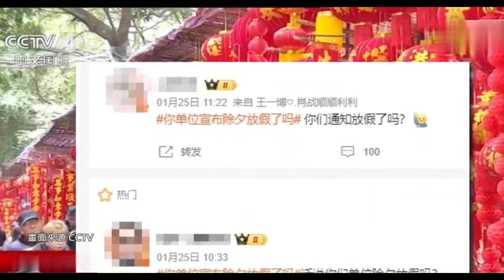除夕 除习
中国今年除夕取消休假 疑除夕谐音除习